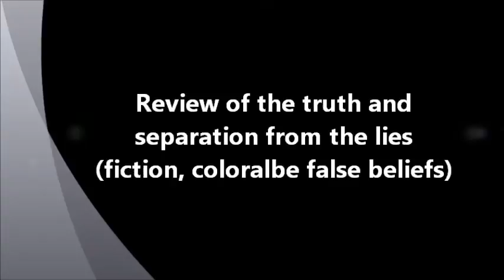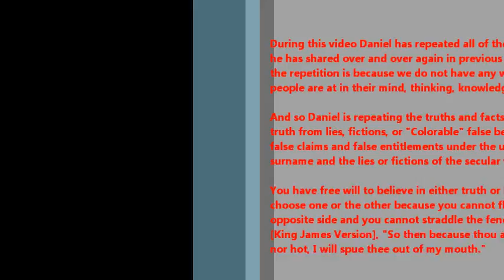51 - Review of the truth and separation from the lies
God is not a God of CONFUSION:
1 Corinthians 14:33 [King James Version]
For God is not the author of confusion, but of peace, as in all churches of the saints.

Satan the devil (father of the lie) is the false god of CONFUSION.  And, the lawyers (devil's advocates) work on the basis of chaos and CONFUSION.

CONFUSION = Merger

The lie name is the law name = surname = CONFUSED (Merged) Legal Name

The Christian name on its own is the truth name (proper, real, genuine)

For as long as we consent to mix or attach our true, real, God-given inalienable Christian name to the lie surname we extinguish our Christian rights for the time being, until we separate our private, individual Christian name, which is property belonging to and under the jurisdiction of Christ Jesus, not the secular world of unbelievers.

Her Majesty is not the head of Christ and she does not hold the de jure Crown of Christ.
Her Majesty is only the de facto head of the secular state and the Anglican church under a colorable (false, pretend) title with jurisdiction over the colorable surname lie title, having no jurisdiction over the God-given inalienable Christian name on its own, which is the de jure property and jurisdiction of Christ Jesus.

God and his Word (Gospel, Scriptures) in the Authorized 1611 King James Holy Bible give the followers of God and Christ Jesus, Christians, a consistent, repetitive and unequivocal message to be separate from the unbelievers of the secular world.  It is written in the Holy Bible (KJV):

James 4:4  [King James Version]
Ye adulterers and adulteresses, know ye not that the friendship of the world is enmity with God? whosoever therefore will be a friend of the world is the enemy of God.

No man can serve two masters: for either he will hate the one, and love the other; or else he will hold to the one, and despise the other. Ye cannot serve God and mammon.

There are numerous other scriptures with the same message and we are told to be SEPARATE from unbelievers dozens of times throughout the Holy Bible (KJV).

Doing the right thing requires that we exercise our Christian faith muscle and we must overcome any doubt or fears we may have and walk forward in truth and separate ourselves from the lies.